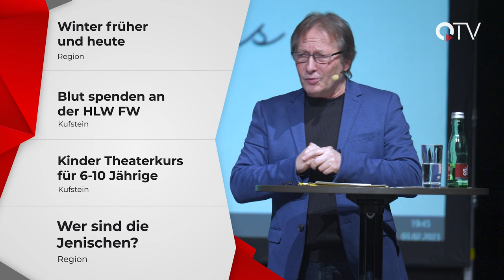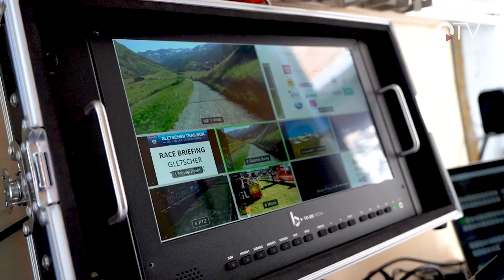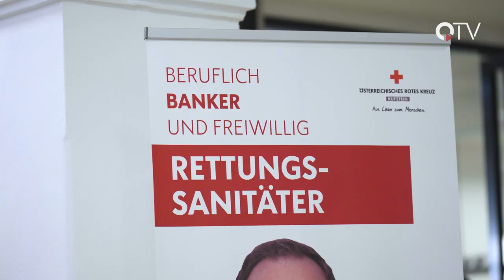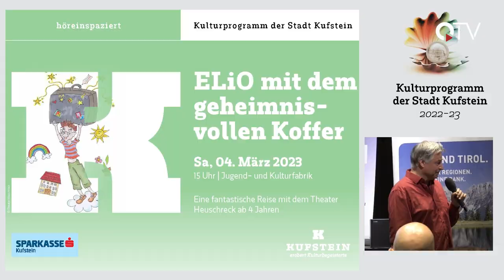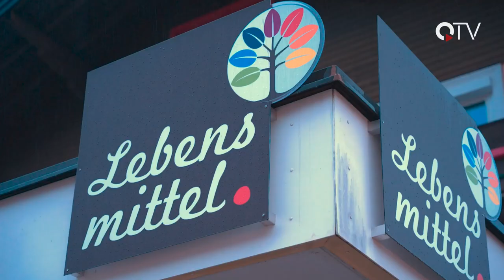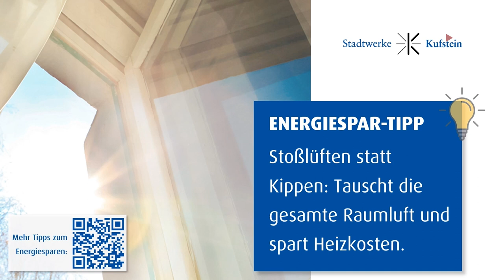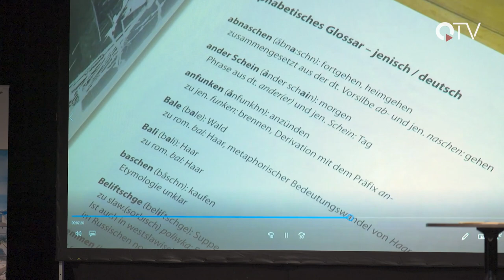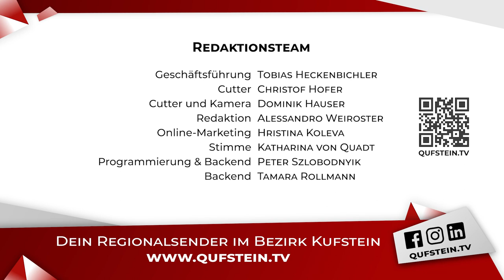Sendung KW08 - QUFSTEIN.TV - QTV Kufstein - Der Regionalsender im Unterland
Wir haben für euch wieder ein buntes Programm zusammengestellt:
▬ Inhalt ▬▬▬▬▬▬▬▬▬▬▬▬▬▬▬▬▬
00:00 Intro
00:28 Überblick
01:04 Winter in der Region - Was sind die Ursachen?
07:35 Blutspendenaktion an der HLW
11:36 Eventtipps
14:16 Kinder-Theaterkurs in Kufstein
18:48 Kinotipp der Woche
20:55 Kulturerlebnis Jenische